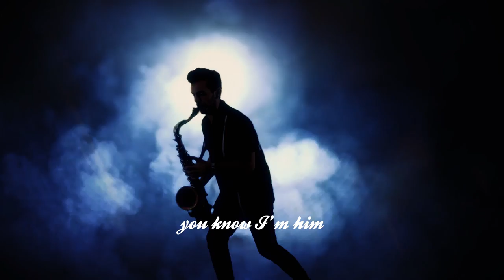The Indigo Devils - Hoochie Coochie Man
Lyric video ufficiale di "Hoochie Coochie Man", dall'album "Devils In Disguise" - The Indigo Devils.
Testi e Musica di W. DIXON, M. WATERS.
Arrangiamento e interpretazione di THE INDIGO DEVILS.

**copyright & credits:
-NON possediamo i diritti di "Hocchie Coochie Man" di Muddy Waters.
-Tutti gli altri contenuti di questo video sono di proprietà di The Indigo Devils.